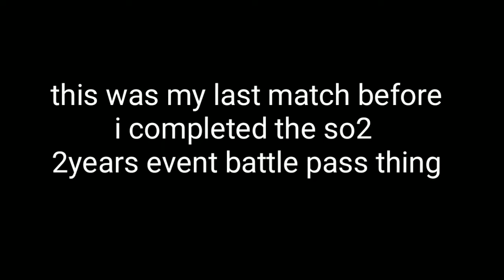Standoff 2 event completed😎